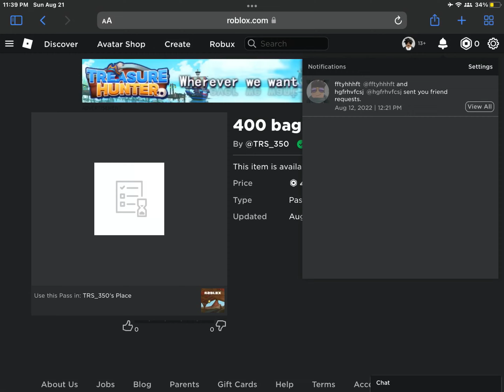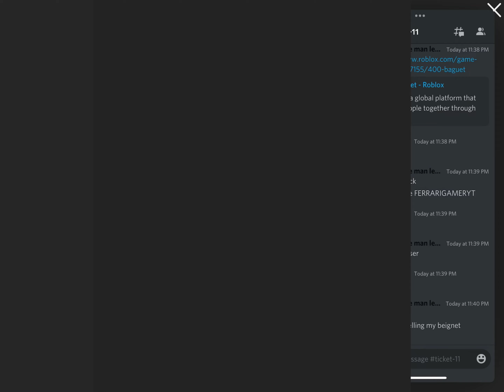trading my beignet for 400 robux (no tax) (roblox) (jailbreak)